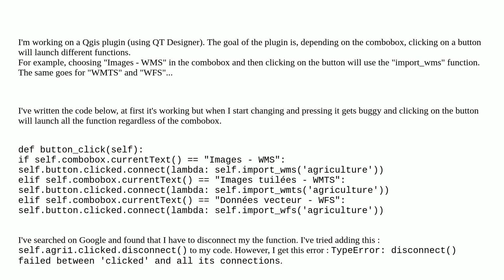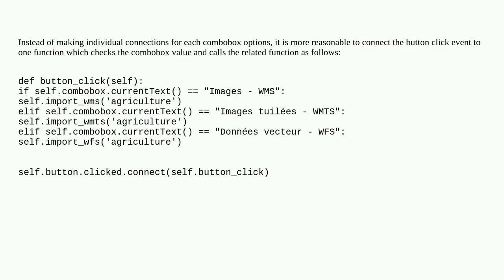Connecting signals to different functions based on combobox selection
A special thanks goes out to the community

  pyqgis pyqt qt-designer